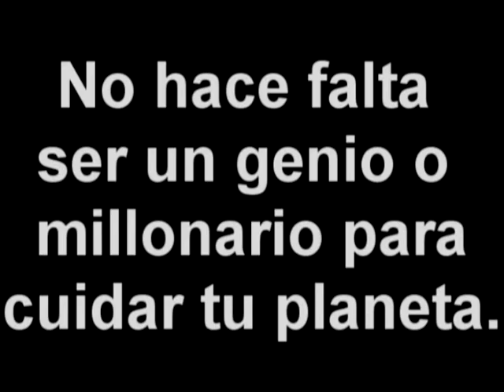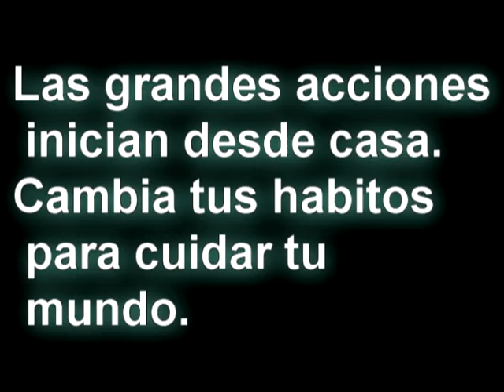CALENTAMIENTO GLOBAL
Un breve video para concientizar a la gente e invitarla a cambiar sus habitos con el fin de reducir el cambio climatico. Aclaro que no todos los videos y las fotos son mios y agradezco a los autores originales sin atribuirme ningun credito.